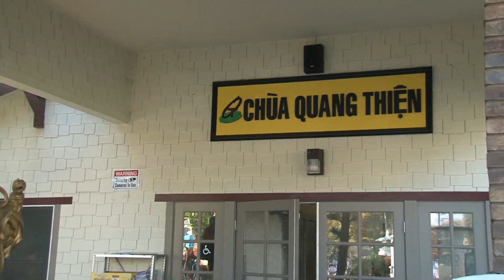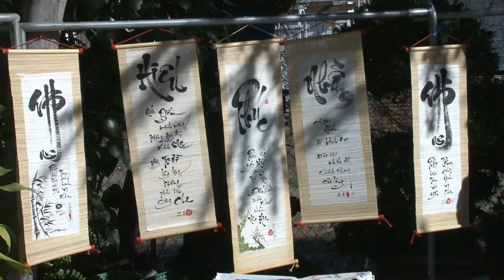Triển Lãm Thư Pháp - ĐĐ Thích Giác Thiện - Thích Nhuận Pháp tại Chùa Quang Thiện.2013.